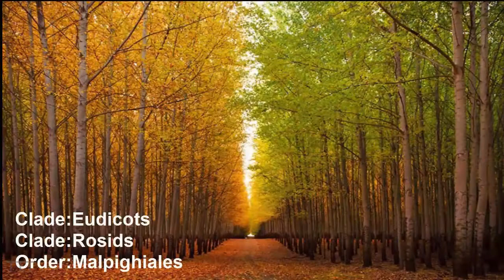Top 10 Fastest Growing Plants in The World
10. Bamboo
9. Giant Sequoia
8. Transgenic Eucalyptus
7. Heavenly Bamboo
6. Kudzu
5. Acacia
4. Hybrid Poplar
3. Duckweed
2. Wisconsin Fast Plants
1. Algae

Don't forget to:::
top 10,
fastest growing plants,
Fastest Growing Plants in The World,
10 fastest growing plants in the world,
fastest growing plants on earth,
top 10 fastest growing plants,
the fastest growing plant,
amazing things around the world,
top 10 strangest plants on earth,
You’re free to use this song in any of your videos, but you must include the following in your video description: Bicycle - Reunited by Kevin MacLeod is licensed under a Creative Commons Attribution license Source Artist